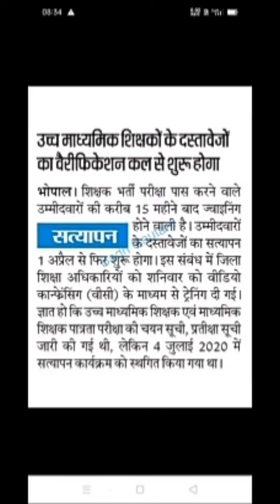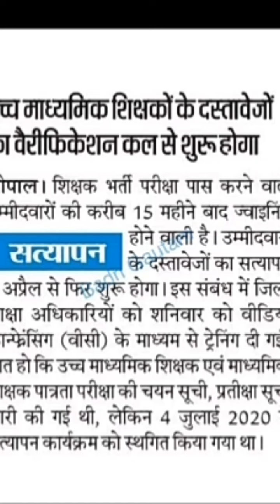कल फिर शुरू होने जा रही चयनितों की वैरीफिकेशन प्रक्रिया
कल से फिर शुरू होने जा रही चयनितों की वैरीफिकेशन प्रक्रिया | ‎@Career Guidance by Dharmendra Singh